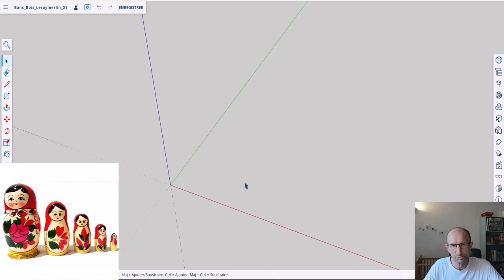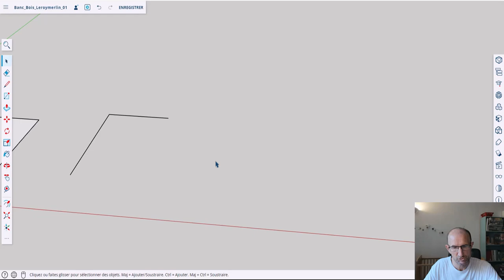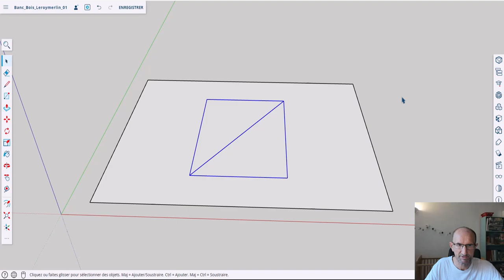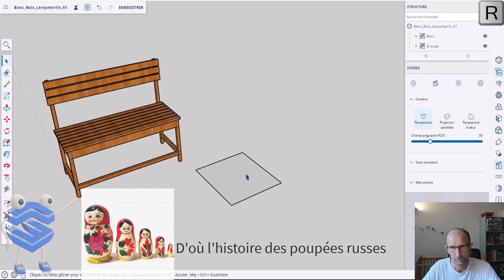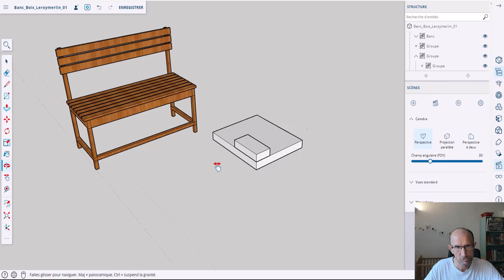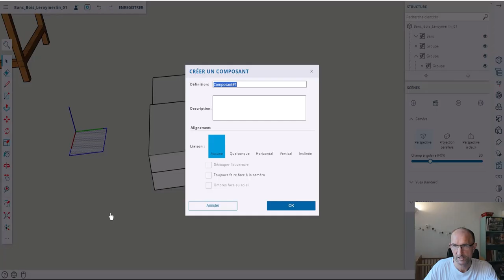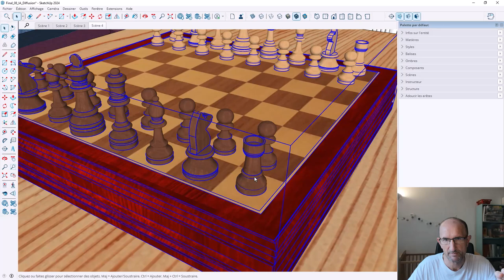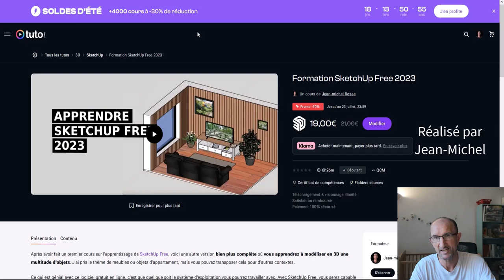Sketchup Free - 32 - Importance du groupe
Déjà pas mal de vidéos sur Sketchup, mais là cette fois-ci, je vais me consacrer à mieux vous expliquer comment utiliser un groupe et bien entendu l'importance de celui-ci

00:00 introduction
00:10 introduction sur les groupes
01:03 Versions de Sketchup
01:33 Suite sur les groupes
08:50 les groupes sur Sketchup Pro
09:34 formation sur Sketchup Free (gratuite ou payante)
10:56 conclusion et poser vos questions si besoin